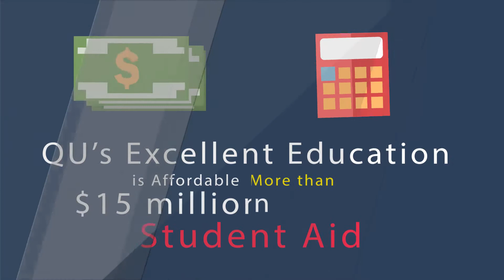4118 Why is Quincy University Right for You